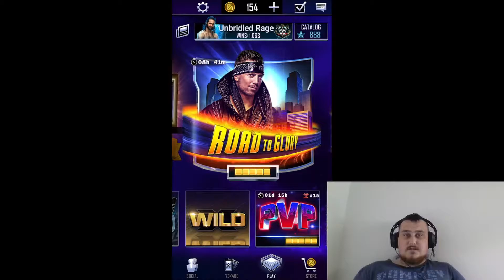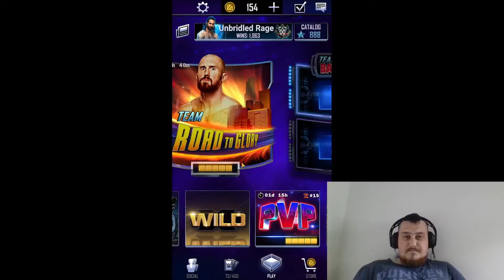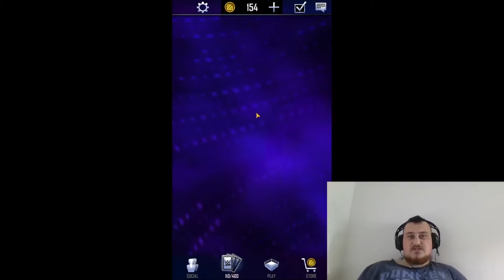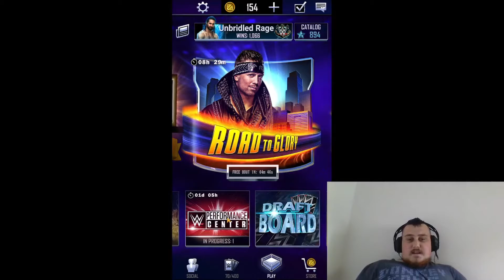WWE Supercard Episode 95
Slim finishes playing this weeks RTG.